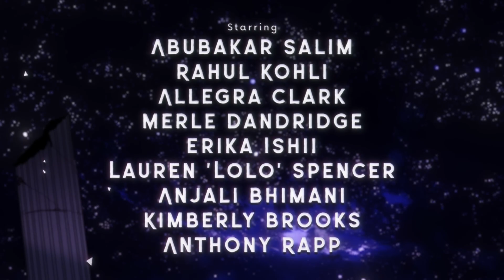Stray Gods: The Roleplaying Musical - Release Date Trailer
Stray Gods: The Roleplaying Musical is coming to PC, Xbox One, Xbox Series X|S, Playstation 4, Playstation 5, and Nintendo Switch on August 10th, 2023!

In a modern fantasy world, college dropout Grace is granted the power of a Muse - power she’ll need to find out the truth behind her predecessor’s death before time runs out. You’ll decide who Grace allies with, who she can trust, and who may betray her in this beautifully hand-illustrated roleplaying musical.

Charm, negotiate, or strong-arm your way through their world, playing through original, fully interactive musical numbers composed by Grammy-nominated composer Austin Wintory (Journey, Banner Saga), Tripod (musicians Scott Edgar, Steven Gates, and Simon Hall) and Eurovision Australia’s own Montaigne (Jess Cerro).

Fully orchestrated and performed by an all-star cast including Laura Bailey and Troy Baker, you’ll feel as though you’re right there on the stage. With thousands of potential variations based on your choices, you’ll craft the soundtrack to your own one of a kind musical experience.

No two playthroughs are the same - how will the curtain fall?

A video game for musical lovers, and a musical for video game lovers, Stray Gods is a compelling story of hope, self-discovery, and forging your path.